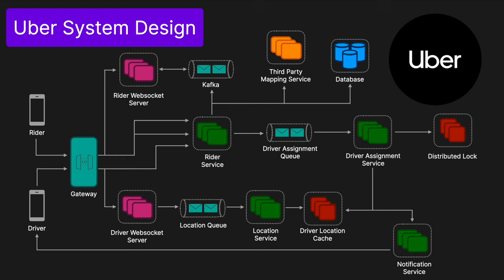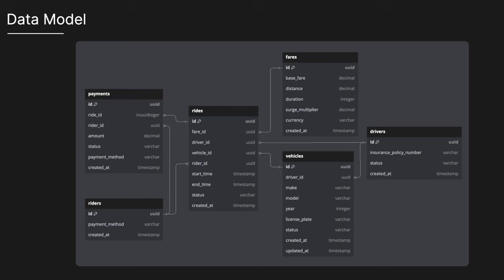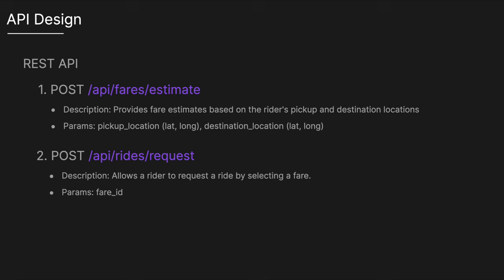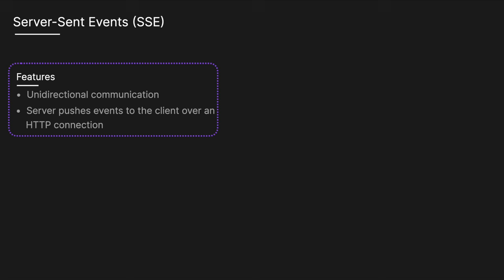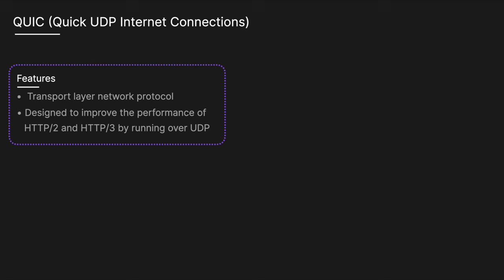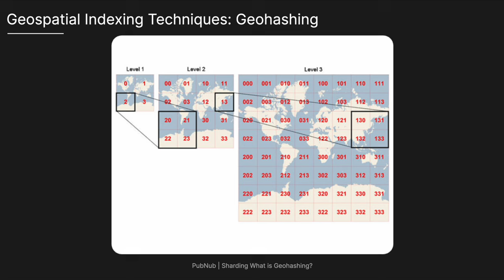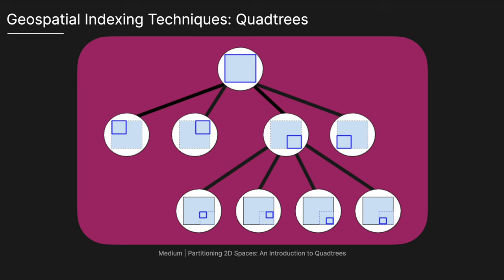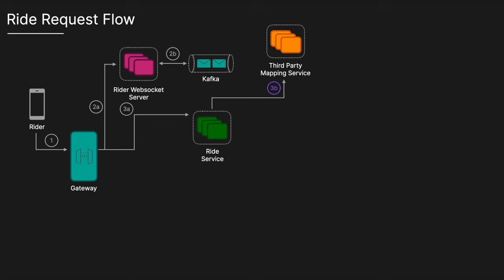Uber - System Design Interview Question (Ride Sharing Service)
This is a solution to the classic Ride Sharing Service (Uber / Lyft) system design interview question.

Preparing for a technical interview?

⏰ Time Stamps ⏰
0:00 Intro
0:18 Functional & Non-Functional Requirements
1:26 Data Model
2:19 API Design
3:30 Driver Location Update Flow
9:15 Ride Request Flow
14:04 Complete Architecture
14:28 Additional Discussion Points